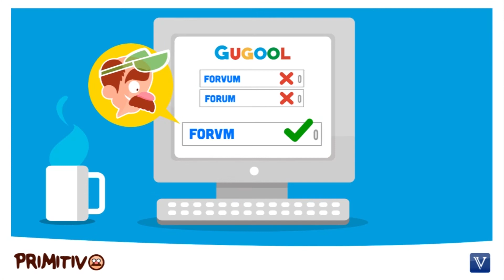Obligación de tener Revisor Fiscal. DIAN [Derecho tributario]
¿Están obligados a tener revisor fiscal las asociaciones gremiales, agropecuarias y campesinas?

TEMA: Obligación de tener revisor fiscal, asociaciones gremiales, agropecuarias y campesinas.

1. ¿Están obligados a tener revisor fiscal las asociaciones gremiales, agropecuarias y campesinas?

Las disposiciones tributarias, exigen a los obligados a llevar contabilidad de acuerdo con las normas que establece el Código de Comercio, la exigencia de firmar las declaraciones tributarias, por parte de un contador público.